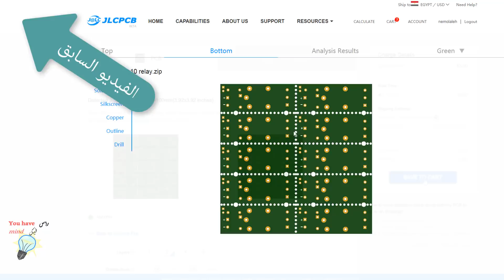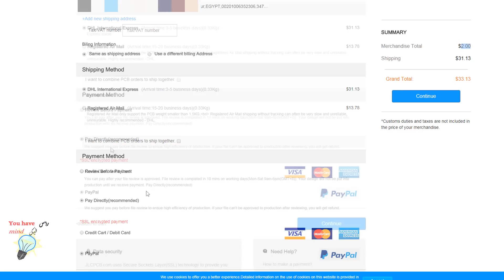تجميع الريليه موديول (relay module) وتجهيزة للتركيب Smart Home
تجميع الريليه وتجهيزة للتركيب Smart Home
يوضح هذا الفيديو طريقة صنع ريليه موديول لاستخدامة في البيوت الذكية سمات هوم وتجهيزة على التركيب للتحكم بالمصابيح عن طريق الموبايل
لشراء الادوات المستخدمة
من داخل مصر
سوكت التوصيل Screw Terminal
2 pin